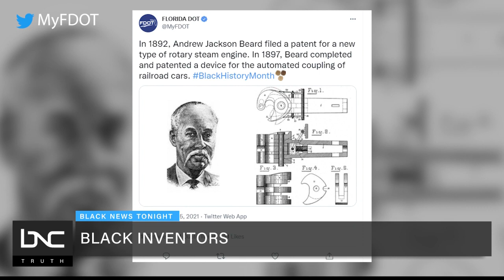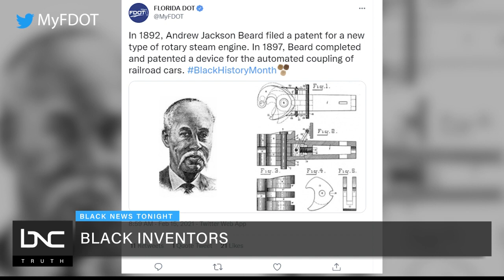Andrew Jackson Beard Was Mastermind Behind The Jenny Coupler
Andrew Jackson Beard was the mastermind behind the Jenny automatic car coupler, which revolutionized the railroad industry.

In 1897, he patented the world-famous Jenny Coupler, which automatically locked train cars together.

Before his invention, a person would have to manually place a pin in a link between two rail cars. But thanks to Beard, countless lives and limbs were probably saved.

The Jenny Coupler was so effective that Congress at the time enacted the federal safety appliance act. This enforced the use of automatic couplers can still be seen in the railroad industry today.